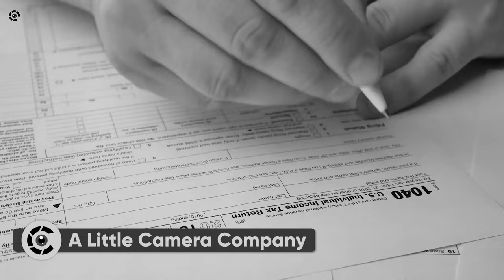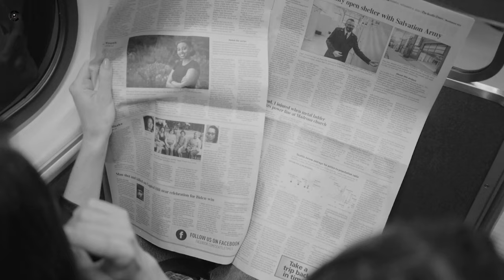The Brief History of Fisheye Lens and How It works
The fisheye lens has a rather fascinating history and a strong connection to music and pop culture. So, what is the history of fisheye lens and how it works? In today's video, we will discuss the history of fisheye lenses.
0:00- Intro
0:00 - intro
0:33 - Back at John Hopkins
1:43 - A Little Camera Company
2:17 - Everything Under the Sky
2:41 - Pop Culture & Music
***Video Sources:
How the fisheye lens took over music